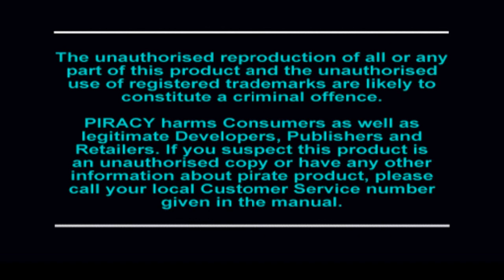Crash Bandicoot 2 - Episode 1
Welcome to Crash Bandicoot 2: Cortex Strikes Back, the sequel to Crash Bandicoot!